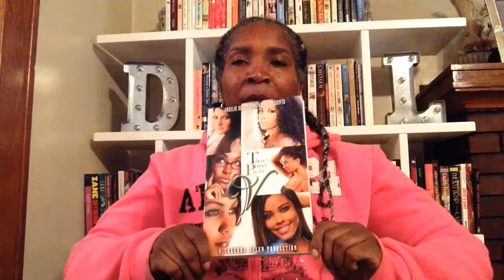The Breakdown: There's Power In The V by Takerra Allen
Vacant Values, Vindictive Vixens, Vicious Vices, Violent Villains, Vulnerable Vanity, Venomous Vows...V Growing up as one of the unattainable Bell sisters was always bittersweet. On one end, it prided me. I was one of the most desired girls of the neighborhood, a piece to a strong family puzzle that many envied. On the more trying end, we were declared a trio, branded by the actions of one another. Our mother, the matriarch, always instilled in us that family was everything; we were our sisters and a representation of her. There was power in the V she would often say. So while one of us craved the bad boys, another became blinded by success and status, and last, the baby, let s just say she was addicted to love. And that was us and it was tolerable. Just like you, we had obstacles and though our worlds were rocked, they were never shattered, because family was always at the core. But one day that changed. A sequence of ugly events placed our lives into an unstopping whirlwind of desire, betrayal, corruption, infidelity, and even death. Little did we know, our story, the story of The Bell sisters, the story of our lives, was being written in the process. Within these pages holds our secrets disguised as a nostalgic and dark tale of reality. Our family will never be the same...